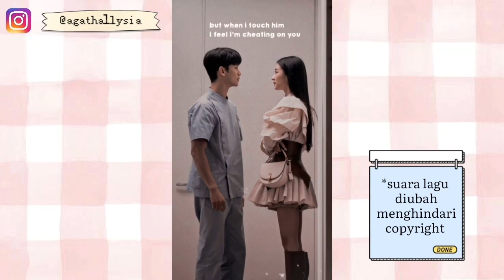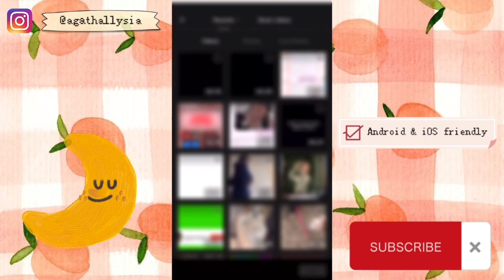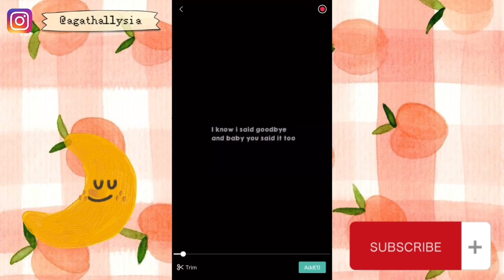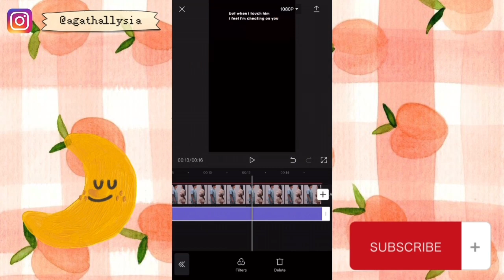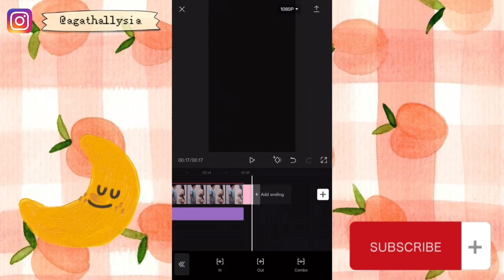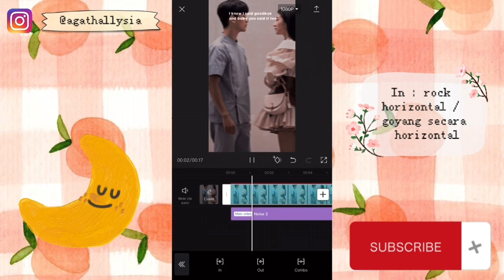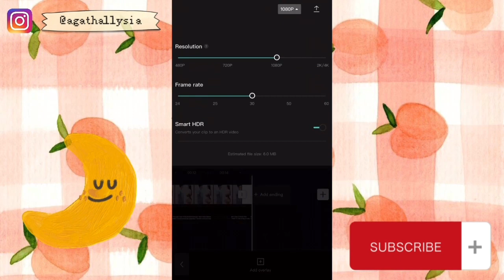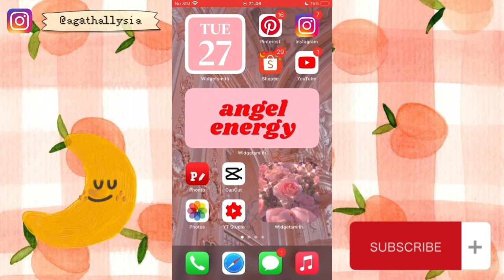TUTORIAL EDIT VIDEO TIKTOK LAGU CHEATING ON YOU PAKE APLIKASI CAPCUT || SIMPLE BANGET!! ❤️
«💌» 𝐢𝐧𝐟𝐨:

Haii semuanyaa!!
Jadi hari ini aku buat video cara edit video tiktok dengan lagu cheating on you!! ♡